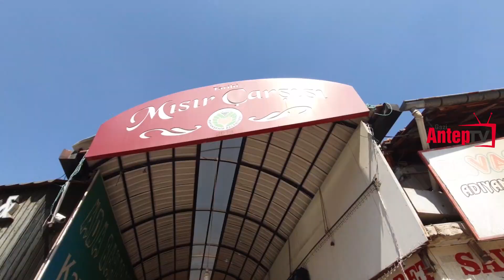MALATYA ÇARŞILARININ ALTINI ÜSTÜNE GETİRDİK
Kayısı memleketi Malat'yanın çarşılarının altını üstüne getirdik. Sokaklarda Malatyalılar ile röportaj yaptık. Kayısı tadından geziye buyurun. İkinci bölümünü kaçırmayın.